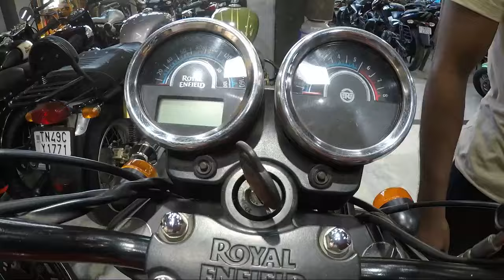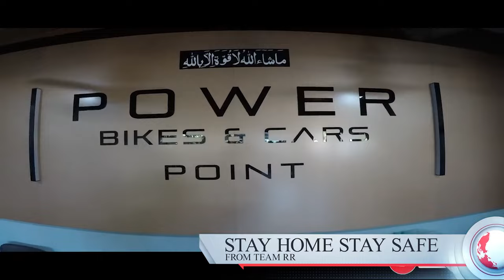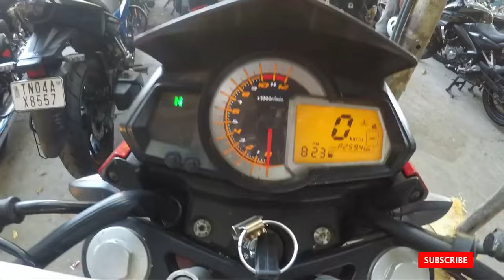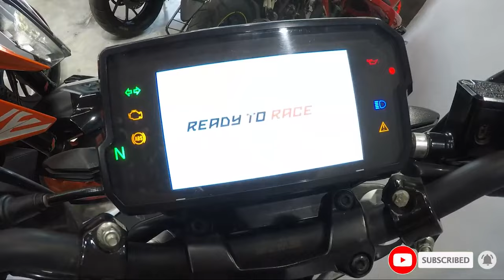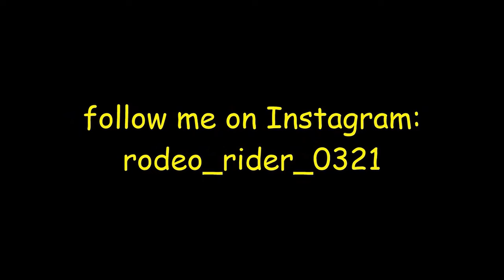₹ 65,000 ரூபாய் முதல் Sports Bikes and super bikes| Pre-owned bikes at cheapest price in Chennai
HI FRIENDS :
                         USED bike market in Chennai. they are selling superbikes, sports bikes, budget bikes, good condition bikes. we have taken video from POWER BIKES AND CARS...

Connect me through whatsapp

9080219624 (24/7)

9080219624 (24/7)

ADDRESS:Address: 189A​​, Bells Rd, Chepauk, Chennai, Tamil Nadu 600005

SECONDHAND BIKES FOR SALE IN CHENNAI, USED BENELLI 250, DOMINAR FOR SALE BEST PRICE IN CHENNAI TAMIL